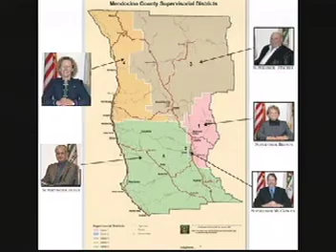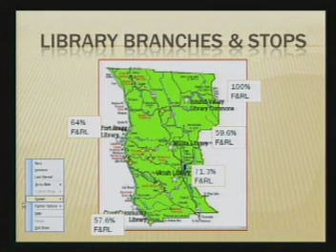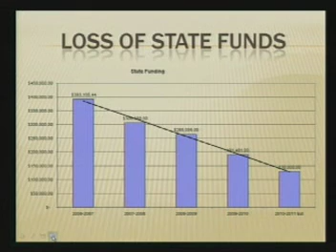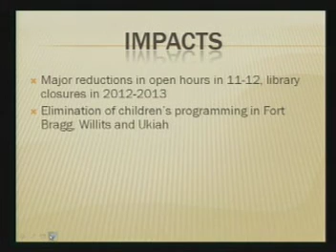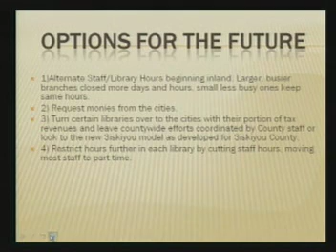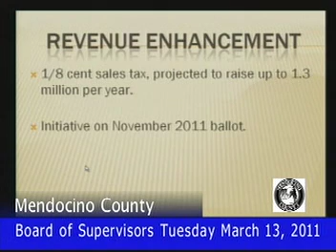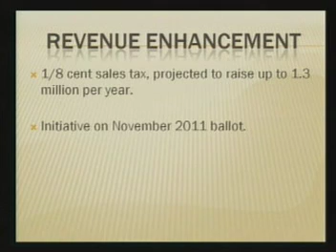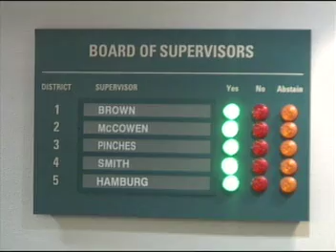Board of Supervisors 3-15-2011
Archived Meeting